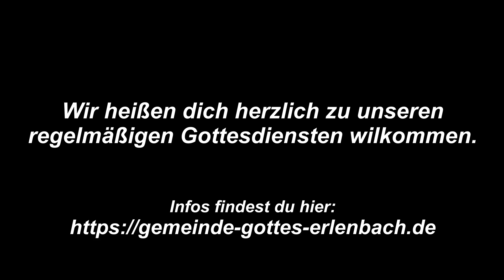Glaubst du das?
*21* Da sprach Marta zu Jesus: Herr, wärst du hier gewesen, mein Bruder wäre nicht gestorben. *22* Aber auch jetzt weiß ich: Was du bittest von Gott, das wird dir Gott geben. *23* Jesus spricht zu ihr: Dein Bruder wird auferstehen. *24* Marta spricht zu ihm: Ich weiß, dass er auferstehen wird bei der Auferstehung am Jüngsten Tage. *25* Jesus spricht zu ihr: Ich bin die Auferstehung und das Leben. Wer an mich glaubt, der wird leben, ob er gleich stürbe; *26* und wer da lebt und glaubt an mich, der wird nimmermehr sterben. Glaubst du das? *27* Sie spricht zu ihm: Ja, Herr, ich glaube, dass du der Christus bist, der Sohn Gottes, der in die Welt kommt.    *Johannea 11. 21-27*

_Dort findest du auch weitere Predigten._